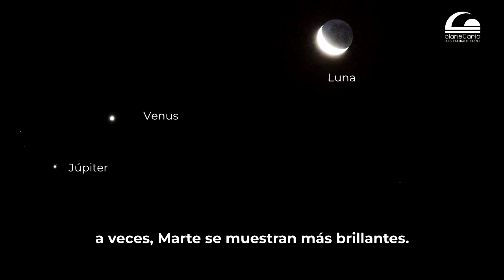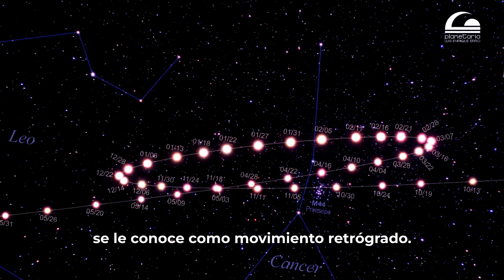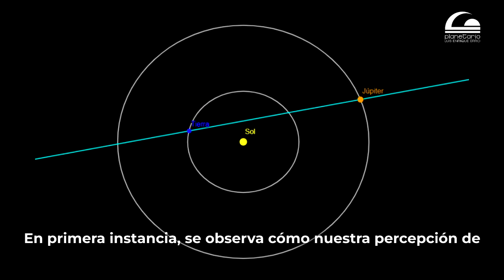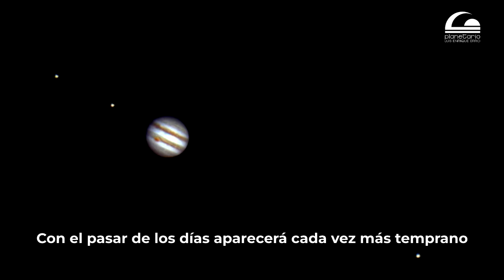El movimiento retrógrado de Júpiter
El 28 de Julio del 2022 el planeta Júpiter entrará en movimiento retrógrado
¿Alguna vez has escuchado esta expresión?
Disfruta de esta fascinante cápsula y descubre qué es lo que sucede realmente.